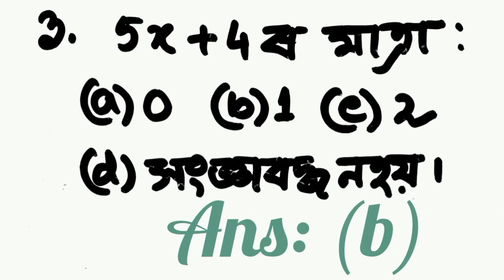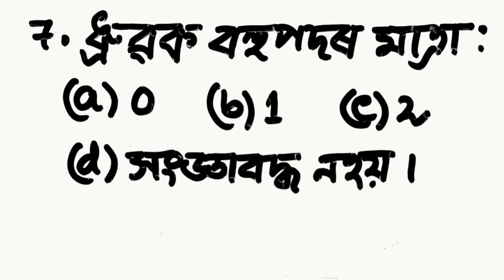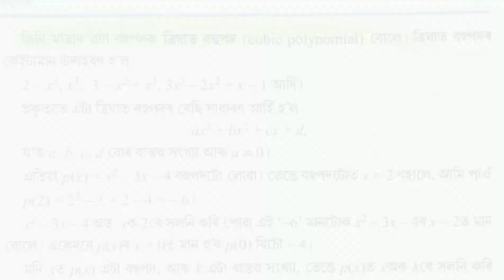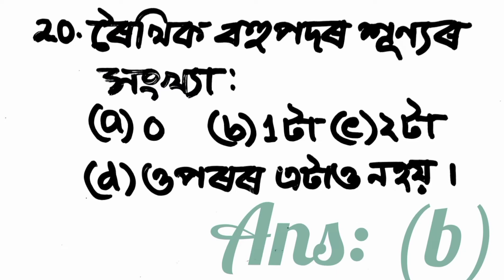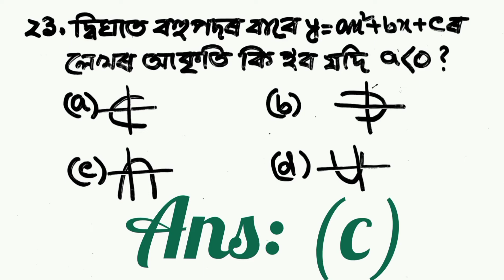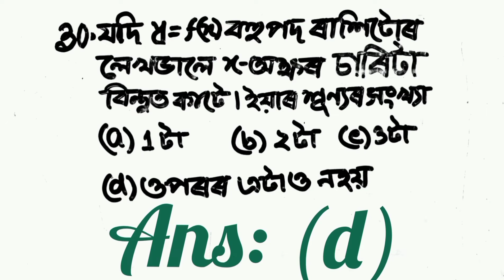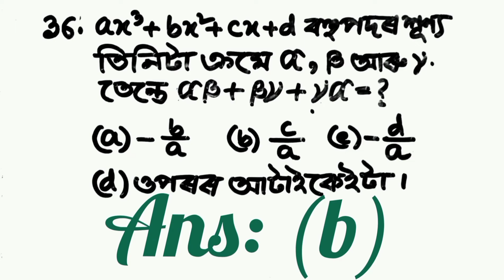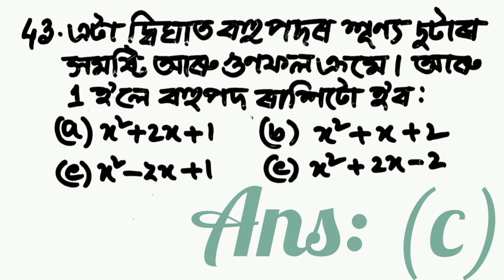MCQ || Class 10 || Maths || Chapter 2 || Question || Answer || Assamese || Medium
This video has the question answer of Example and Exercise of Class 10 Mathematics Chapter 2 Polynomial

Polynomial || Assamese || Medium

Class: 10

Subject: Mathematics

Chapter: 2

Lesson: Polynomial

Board: Secondary Education Board of Assam; SEBA

State: Assam

Country: India

Polynomial || Assamese || Medium

Polynomial || Assamese || Medium

Polynomial || Assamese || Medium

Polynomial || Assamese || Medium

Polynomial || Assamese || Medium

Polynomial || Assamese || Medium

Polynomial || Assamese || Medium